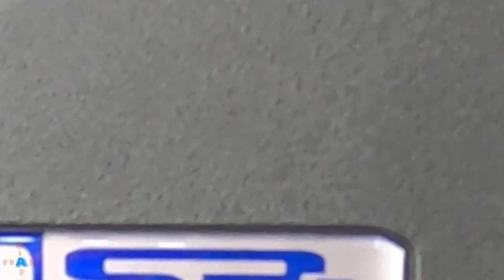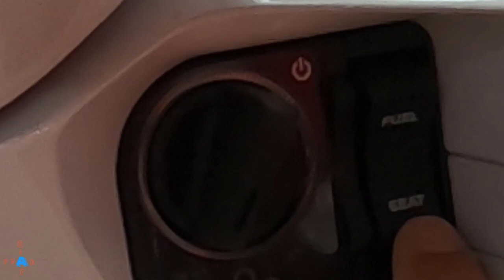Honda SH 150i 2021: Girl Trắng Ngọc Trinh vs Boy Trắng Đẹp Trai